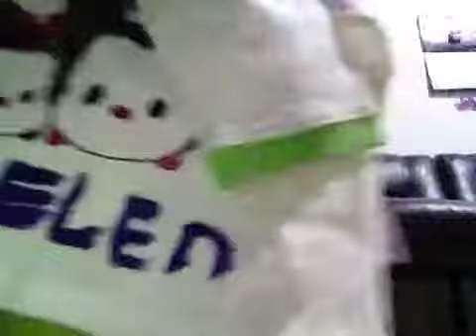happy with elen: new toy puppy